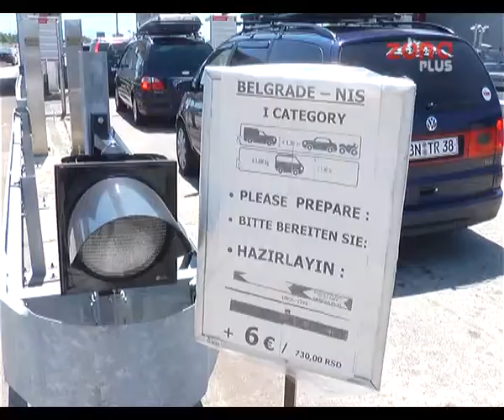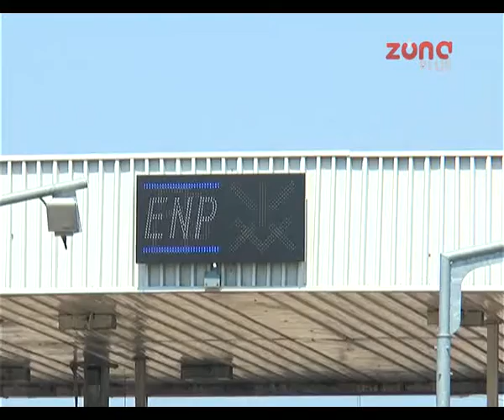NAPLATNA RAMPA NAIS